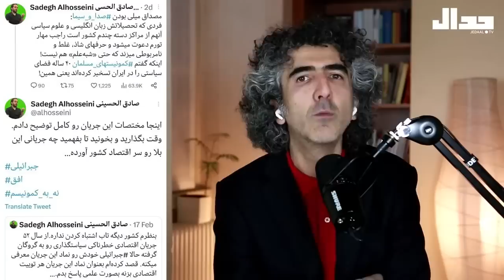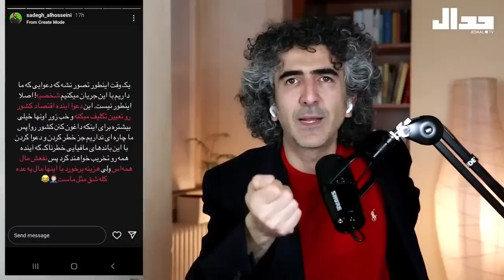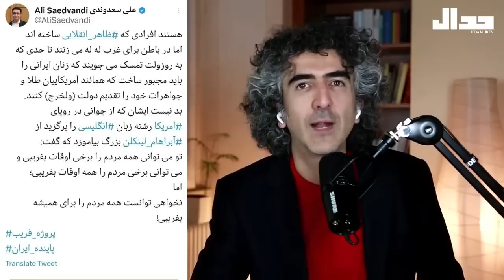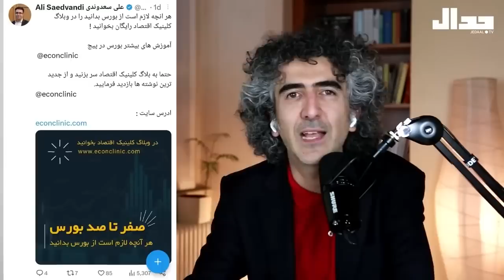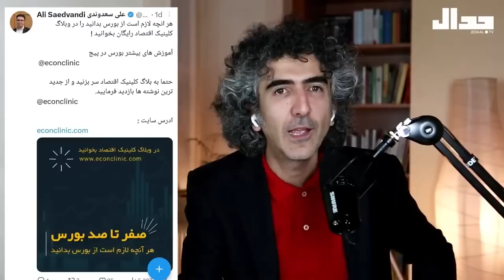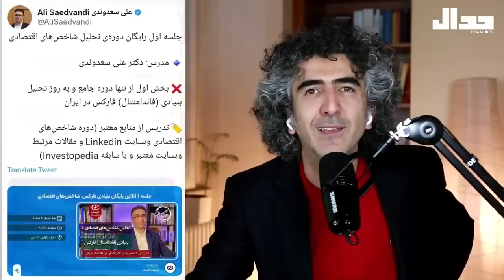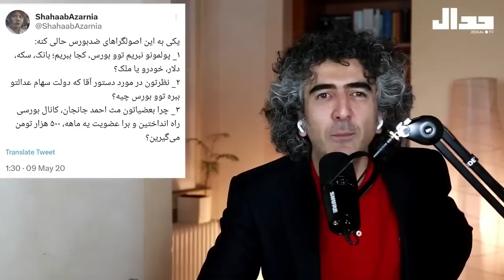دلال های ایران متحد شوید! وضعیت خطری شده است